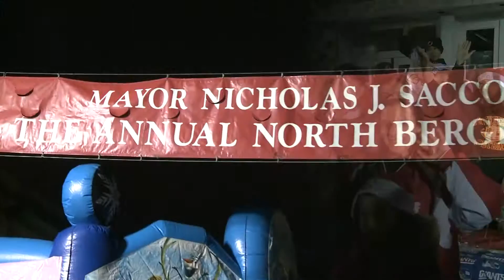North Bergen's 2016 Winterfest Celebration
Mayor Nick Sacco and the Commissioners present North Bergen's annual Winterfest Celebration! Join us to re-live the fun and excitement of Winterfest, hear our students sing, follow the Mayor and Commissioners as they mix and mingle with the thousands of residents who enjoyed the event and much more!